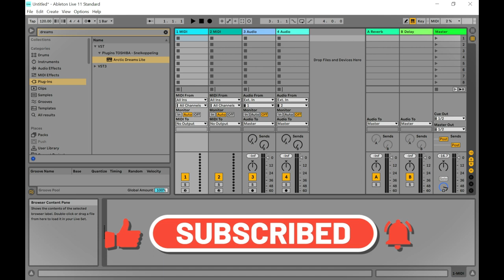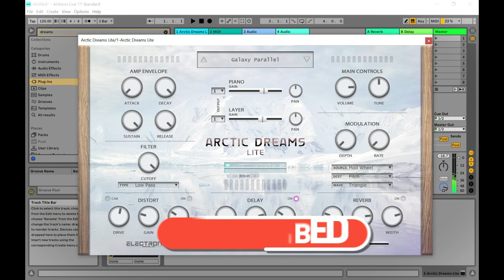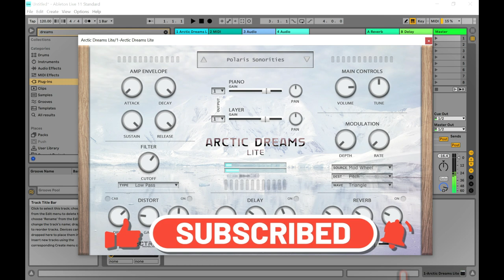Arctic Dreams Lite - FREE ROMpler Instrument VST/Plugin by Electronik Sound Lab